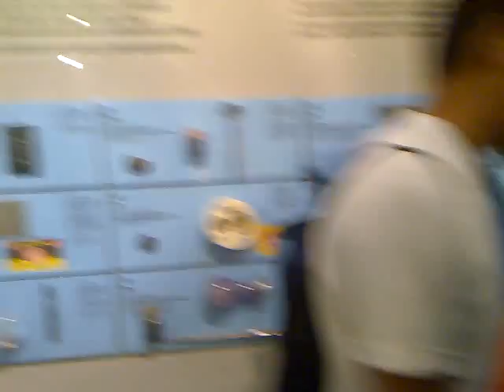Qik - Mobile video by hassan jamil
Streamed by hassan jamil. Qik is the fastest way to upload videos to YouTube from your mobile phone.